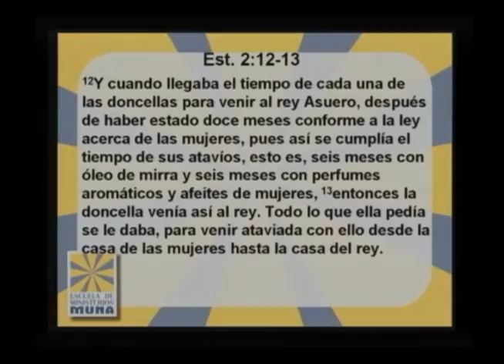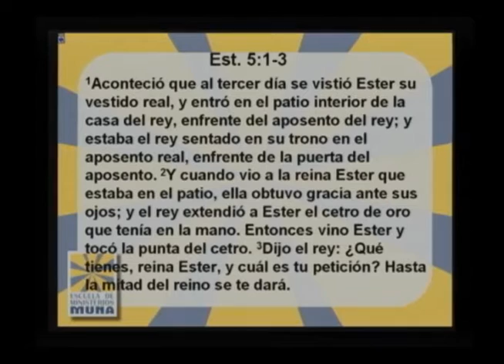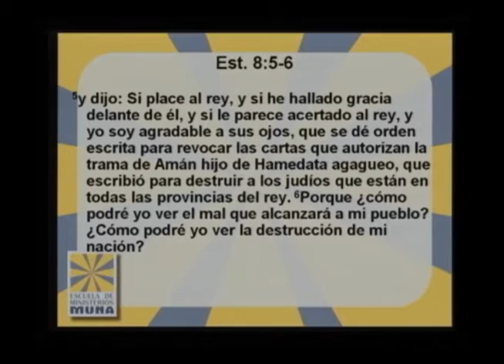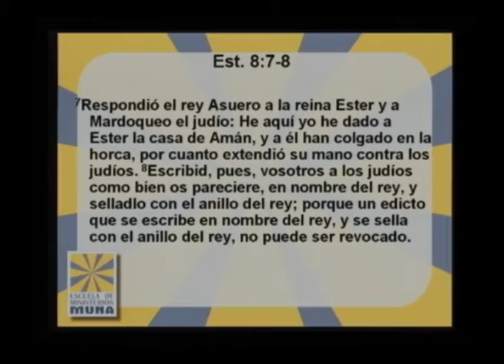La unción de Ester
Dra. Emma de Sosa   27 de Enero de 2002